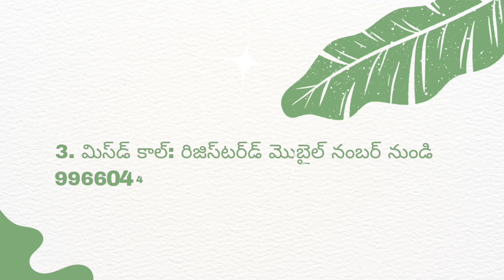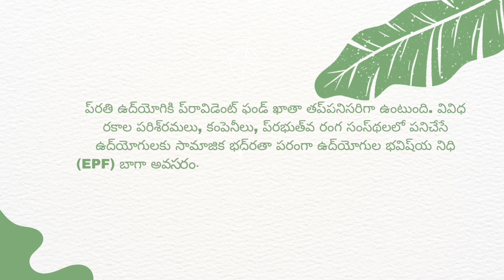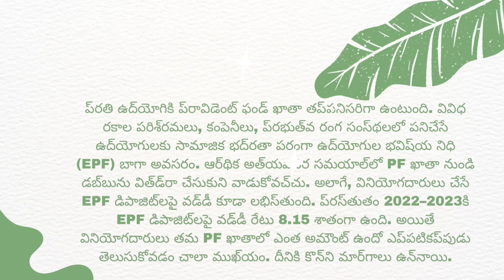How to Check EPFO Balance 4 Ways | No Commentry 😊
Employees can check EPF balance using Unified Mobile Application for New-age Governance (UMANG) app on phones. Step 1: Download the UMANG app. Step 2: On the homepage, select the 'EPFO' option listed under 'All Services' tab.